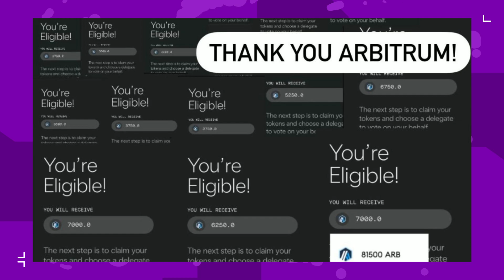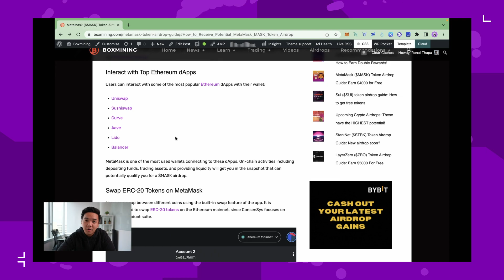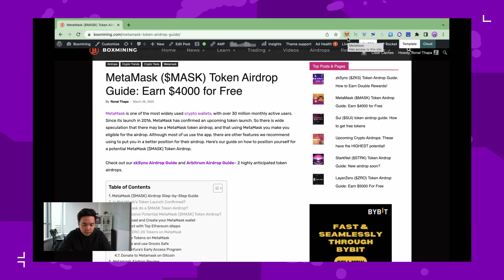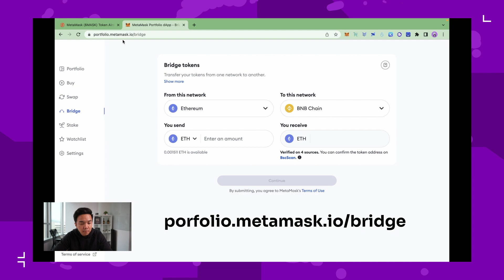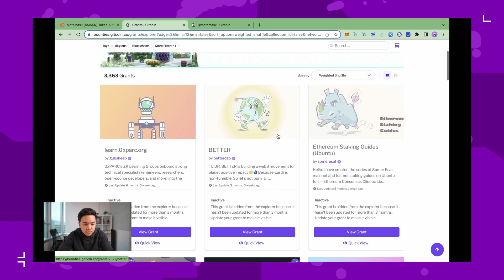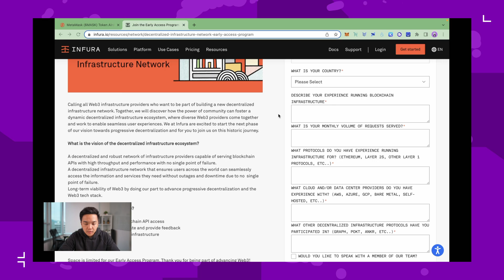MetaMask ($MASK) Token Airdrop Guide | HUGE REWARDS! 🪂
Don't miss out on the highly anticipated MetaMask airdrop! Follow our step-by-step guide to increase your chances of getting $10,000 worth of airdrops. Start now and secure your MetaMask tokens!